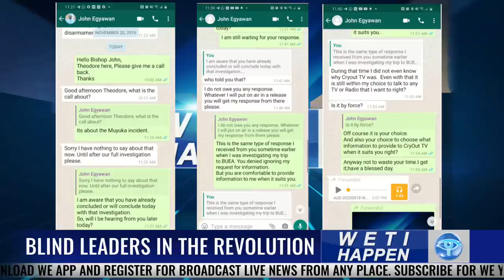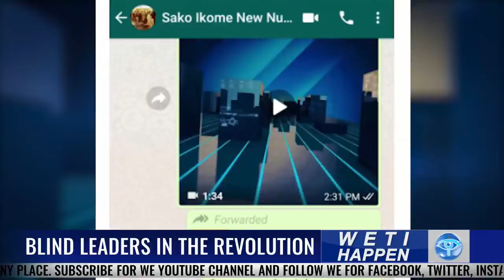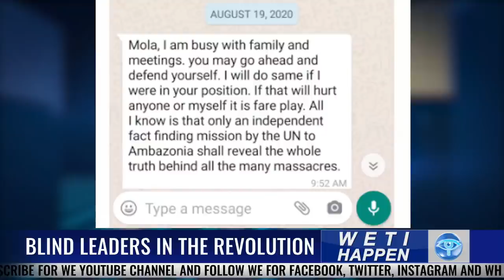Weti Happen 005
BLIND LEADERS IN THE REVOLUTION